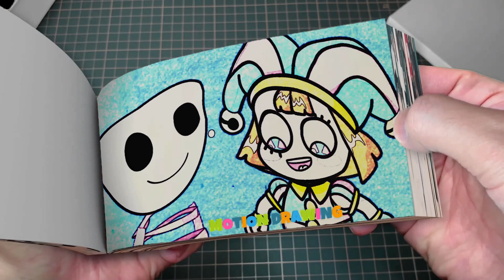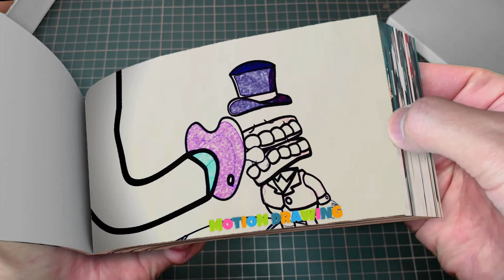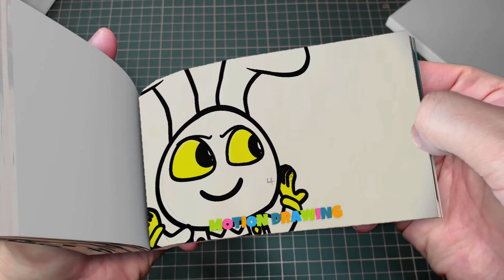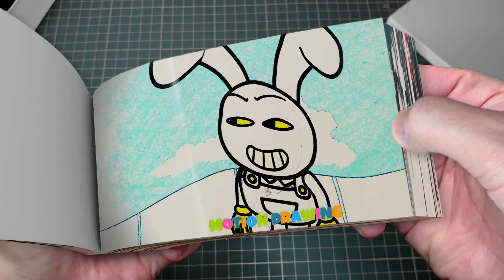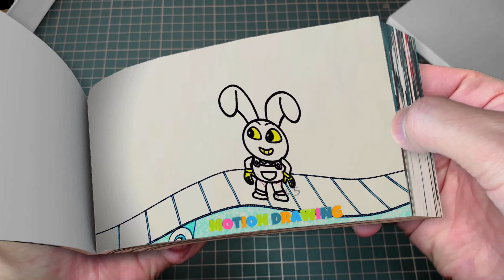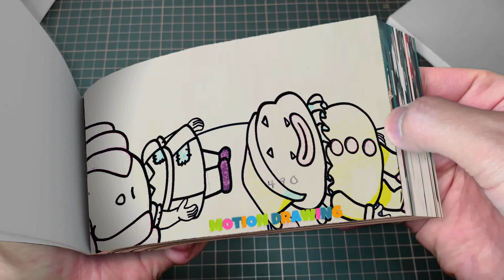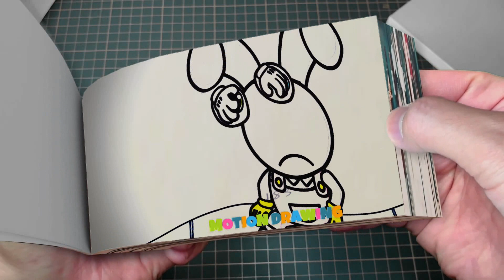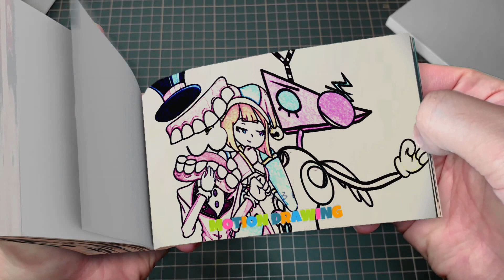257 8 What Happened to Pomni_ Pomni Mom - THE DIGITAL CIRCUS ANIMATION Flipbook